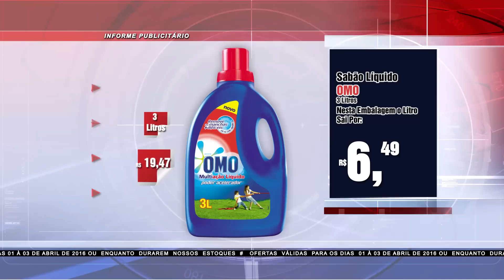REDECONOMIA - Ofertas válidas para os dias 01/04 até 03/04/2016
REDECONOMIA - Ofertas válidas para os dias 01/04 até 03/04/2016 ou enquanto durarem nossos estoques.